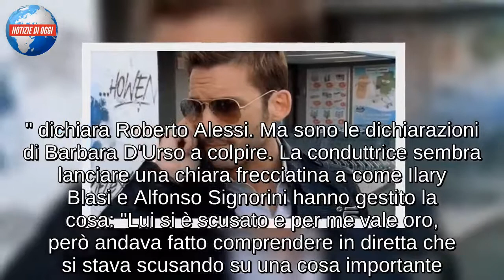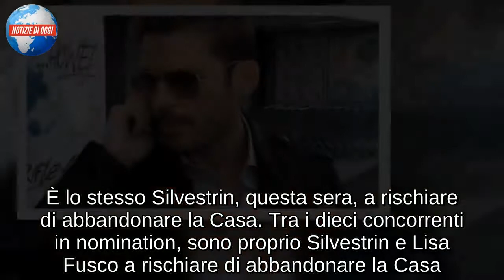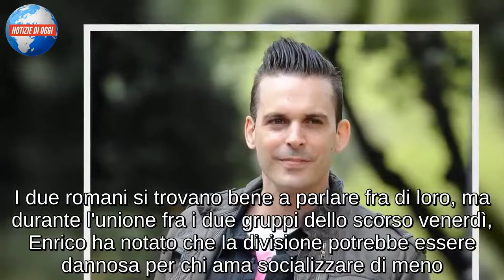ENRICO SILVESTRIN OMOFOBO?/ Barbara D'Urso lancia una frecciatina a Blasi e Signorini GFVip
A Pomeriggio 5, nella puntata in onda oggi, si ripercorrono le scene più importanti della puntata del Grande Fratello Vip 3 andate in onda ieri. Ci si sofferma anche sulle scuse di Enrico Silvestrin, accusato di omofobia per alcune battute infelici avute nel corso di una diretta. "Questa è una bruttisisma storia che è però diventata una bella storia perché ha dato modo a Paolo (amico di Lisa Fusco, ndr), ad esempio, di fare un'arringa contro l'omofobia." dichiara Roberto Alessi. Ma sono le dichiarazioni di Barbara D'Urso a colpire. La conduttrice sembra lanciare una chiara frecciatina a come Ilary Blasi e Alfonso Signorini hanno gestito la cosa: "Lui si è scusato e per me vale oro, però andava fatto comprendere in diretta che si stava scusando su una cosa importante. Andava stigmatizzata la parola, almeno come avrei fatto io che sono molto bacchettona." conclude. (Aggiornamento di Anna Montesano)

"IO NON SONO OMOFOBO"
La nuova puntata del Grande Fratello Vip 3 non è esente da argomenti importanti e polemiche. Si parla infatti di Enrico Silvestin e dell'ormai ben nota polemica sull'omofobia, sorta a causa di una diretta su Instagram fatta dal VJ per la quale è stato poi accusato di essere un omofobo. È lo stesso Silvestrin, questa sera, a rischiare di abbandonare la Casa. Tra i dieci concorrenti in nomination, sono proprio Silvestrin e Lisa Fusco a rischiare di abbandonare la Casa. Prima di scoprire a chi toccherà abbandonare la Casa, Ilary Blasi vuole affrontare in diretta la questione e ne chiede replica a Silvestrin. "Io sono sono omofobo, posso aver detto una cosa idiota ma nel senso di uno scivolone. - dichiara Silvestrin - Posso aver detto una cosa ignorante ma non sono ignorante." (Aggiornamento di Anna Montesano)

POLEMICHE PER SILVESTRIN
Enrico Silvestrin è entrato al Grande Fratello Vip 2018 con un grande peso sulle spalle. Poche ore prima di entrare nella Casa si è lanciato infatti in alcune affermazioni che sono state tenute presenti in fase di nomination. Quel suo discorso scherzoso sui cani più adatti ai gay ed agli etero ha spinto infatti Giulia Salemi e Lisa Fusco a fare il suo nome in fase di nomination. Qualcosa però è cambiato grazie alla convivenza successiva. Entrambe le ragazze infatti si sono ritrovate sotto lo stesso tetto dell'ex Vj, che in coppia con Maurizio Battista ha assunto il controllo della cucina. I due romani si trovano bene a parlare fra di loro, ma durante l'unione fra i due gruppi dello scorso venerdì, Enrico ha notato che la divisione potrebbe essere dannosa per chi ama socializzare di meno. Sia Silvestrin che Maurizio infatti hanno preferito isolarsi rispetto al gruppo più compatto presente nel salotto, per via del chiasso e di una strana sensazione: vedere gli altri concorrenti come ospiti e non come parte della Casa. Enrico teme che una volta uniti i due gruppi potrebbero crearsi ulteriori fratture ed ha invitato Maurizio a superare questo limite, dovuto solo ad una differente location di gioco.

LA GESTI